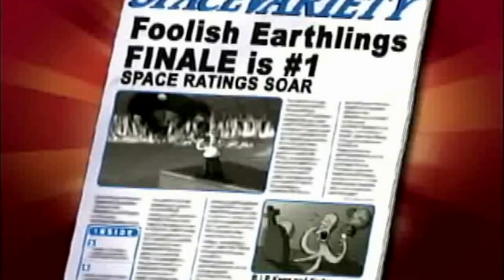The Long wait is OVER : The Simpsons hit and run part 14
We have finally finished the last level in the Simpsons Hit and Run and it only took two years.
It took some doing, blood, sweat, and tears.
Mostly sweat, but we finally did it.

See everyone soon BYE.